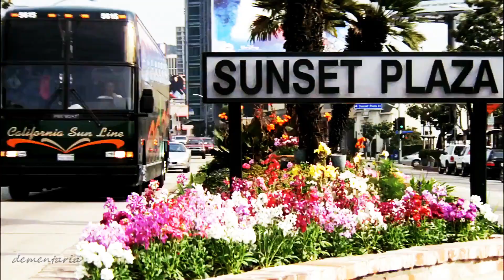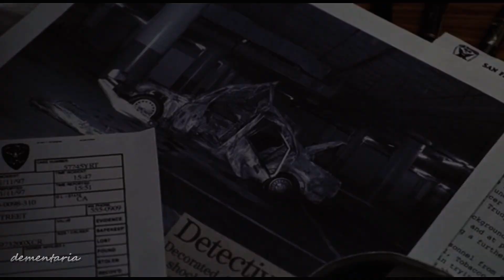Detective Monk | Animal ♥